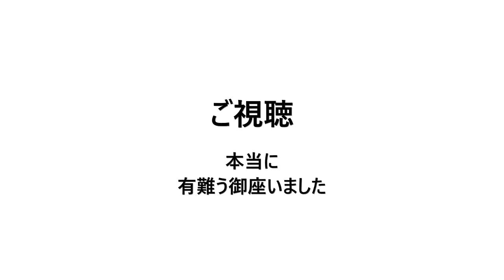命に関わる危険な状態？ナワリヌイ氏の健康状態悪化！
刑務所に収監されているロシアの野党勢力指導者・ナワリヌイ氏の健康状態が悪化し、命にかかわる危険な状態にあると、主治医が明らかにしました。
ナワリヌイ氏について主治医は１７日、「血中カリウム濃度が異常に高く、腎不全や心停止のおそれがある。」として、命に関わる状態だとＳＮＳ上で明らかにしました。ナワリヌイ氏は背中や足に強い痛みを訴え、適切な治療を求めて、先月から刑務所内でハンガーストライキを行っています。
アメリカのバイデン大統領は１７日、ナワリヌイ氏の状況について、「完全に不当で、不適切なものだ。」と述べ、ロシア当局の対応を批判しました。